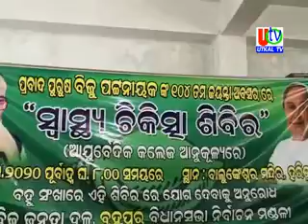11 03 2020 UTv News BAM BJD Free Health Camp & Inter Ward Cricket Tournament For Biju Jayanti Celebr